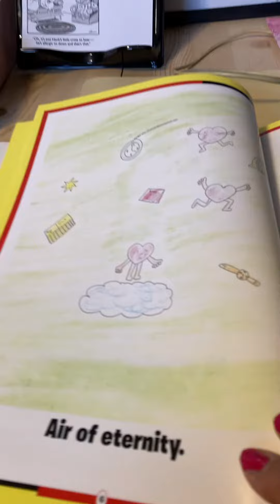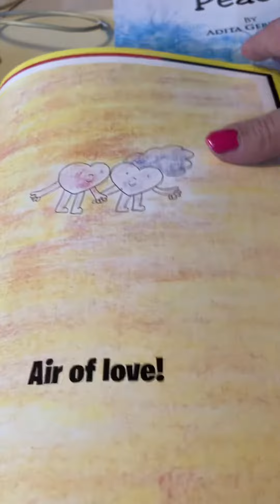Air by adita gebhart